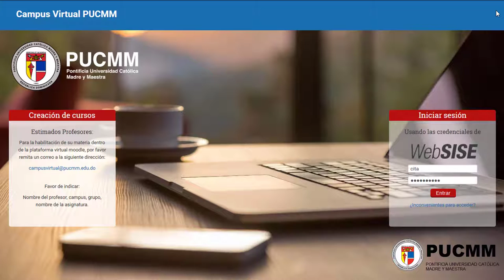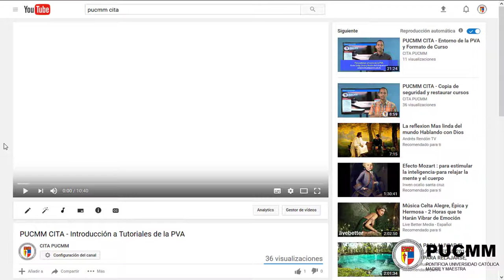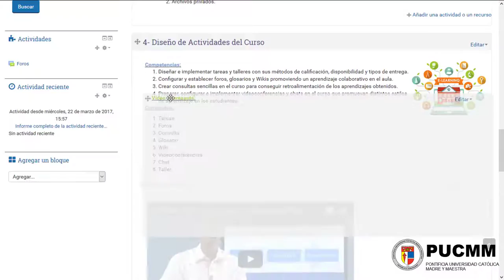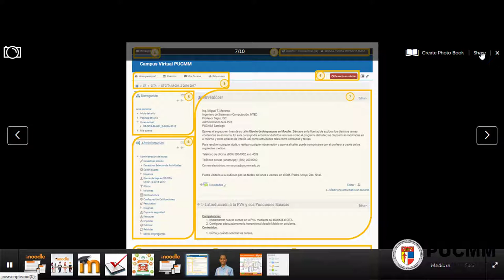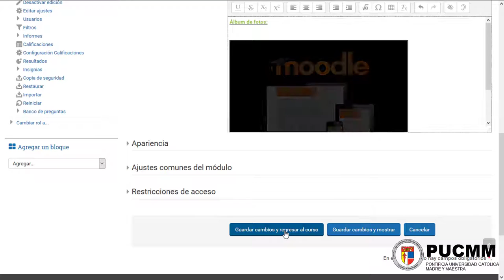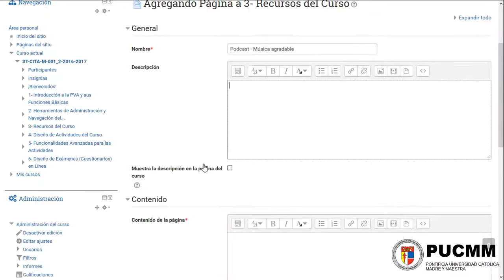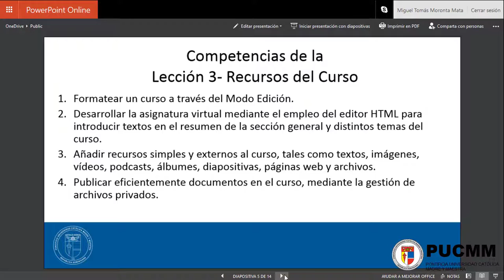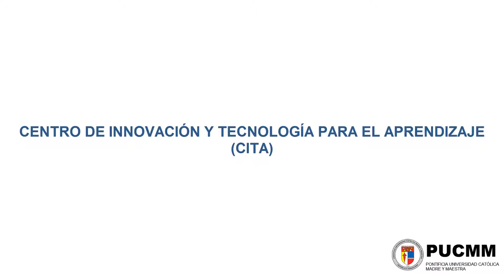PUCMM CITA - 4 - Insertar vídeos, diapositivas y demás - Etiquetas y Páginas Web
Vídeo tutorial sobre cómo insertar y formatear etiquetas y páginas web en la Plataforma Virtual de Aprendizaje (PVA) para colocar vídeos, diapositivas, álbums de fotos, podcasts, y otros.